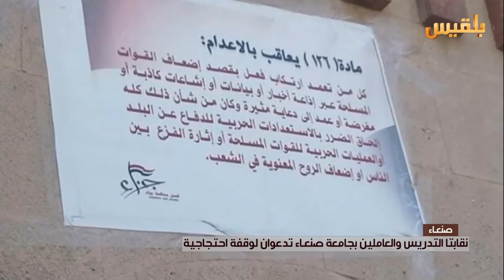نقابة جامعة صنعاء تدعو لوقفة احتجاجية | تقرير: شروق القاسمي